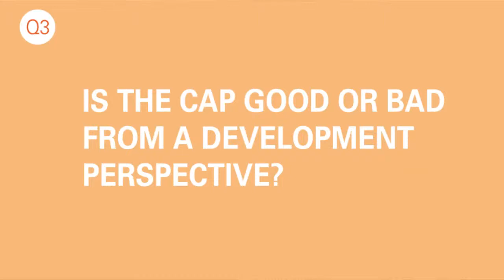Q3: Is the CAP good or bad from a development perspective?